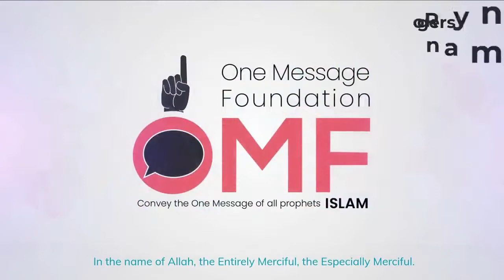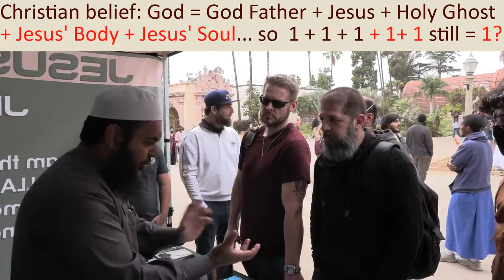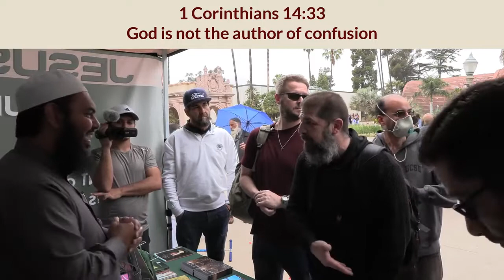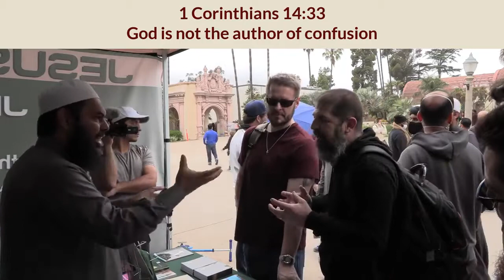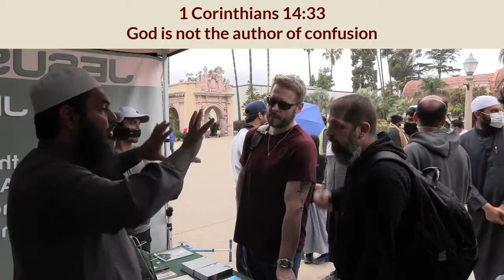Full Debate between Shaykh Uthman Ibn Farooq and David Wood, Sam Shamoun, Anthony Rogers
This is Complete Debate without any cutting.

Enjoy the Debate and accept the truth, Accept Islam